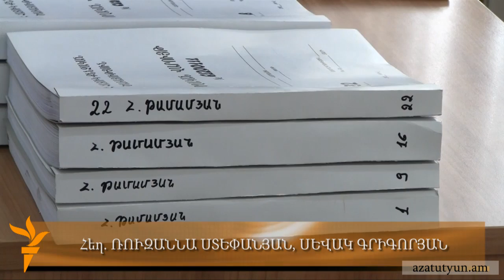Թամամյանն ընդունել է իրեն ներկայացված մեղադրանքը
Ոստիկանության Քրեական հետախուզության գլխավոր վարչության նախկին պետ Հովհաննես Թամամյանը այսօր դատարանի դահլիճում հայտարարեց է, որ համաձայն է իրեն ներկայացված մեղադրանքի հետ: